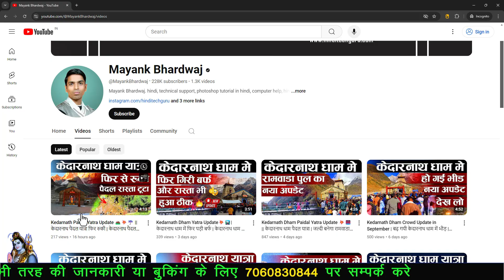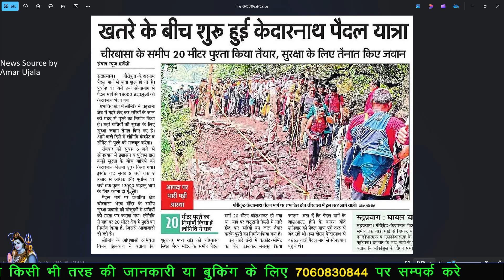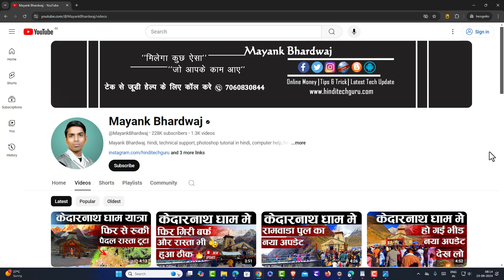Kedarnath Paidal Trek Today Update💥☔🛣️🕉️ | केदारनाथ पैदल यात्रा फिर से शुरू | Gourikund to Kedarnath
Hi,
I Am Mayank Bhardwaj. Welcome to My YouTube Channel with My Big Thanks. today my video is Kedarnath Paidal Trek Today Update💥☔🛣️🕉️ | agar aap kedarnath ja rahe hai. to yh update aap sabhi logo ke liye hai.